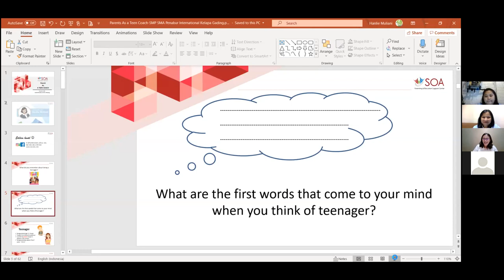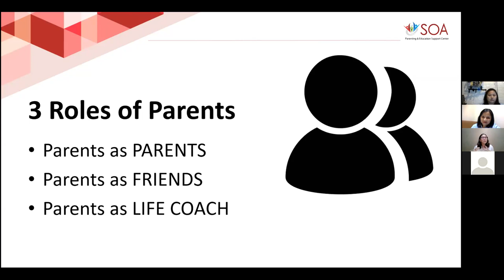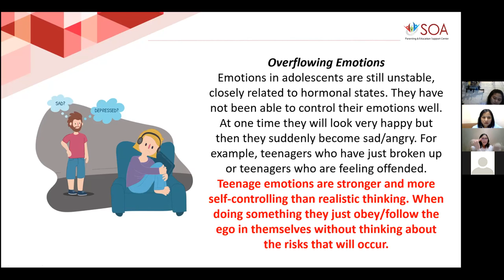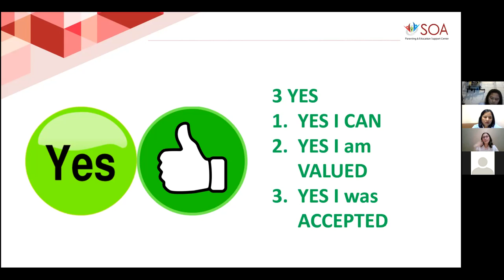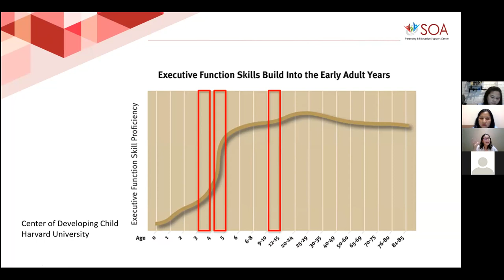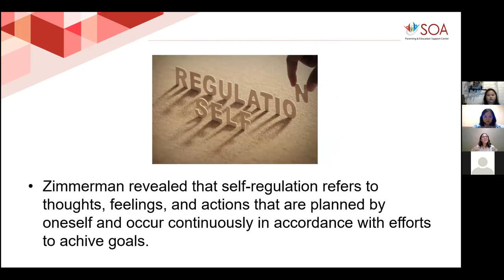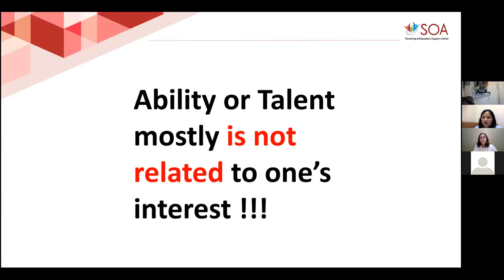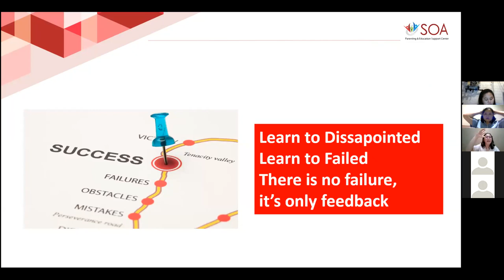Webinar “Parents as A Coach” with Hanlie Muliani, M. Psi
On Tuesday, 15 September 2020, at 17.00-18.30, PENABUR Secondary Kelapa Gading held Webinar “Parents as A Coach” with the keynote speaker, Hanlie Muliani, M. Psi, a Child Psychologist, Education and Career Counselor, Bullying Prevention Consultant, and Social Learning Coach.